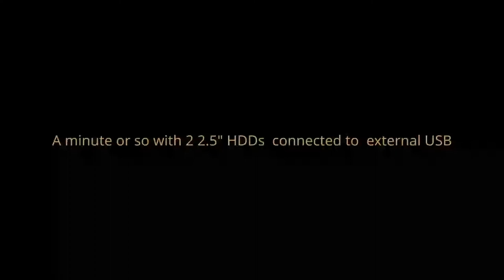A minute with Two 2.5" HDDs Connected by USB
The cases are Orico's. I could have made this a private video since I only made it to experiment with the quality of rendering. I'm still getting used to the basics in kdenlive. But for those of you who like to zen out on blue LED's, well, this little crap video is one option.